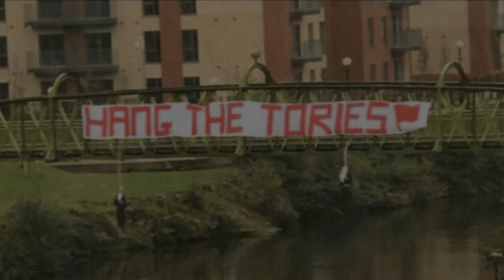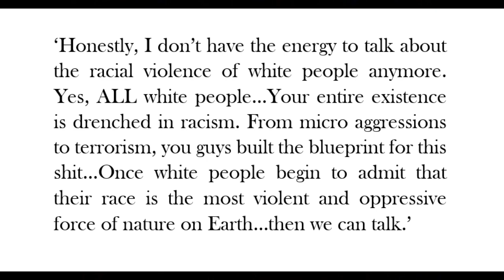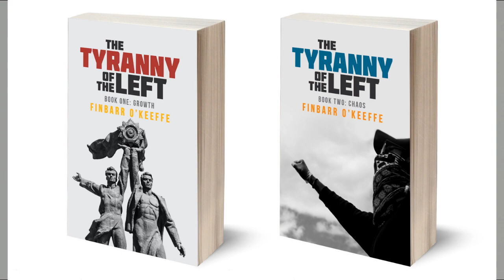Hatred - The Oxygen of the Left